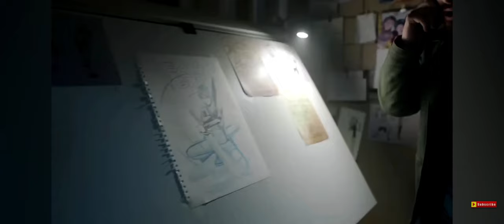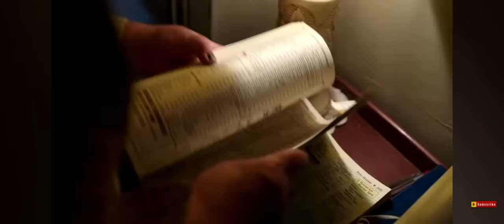Sting (2024) Full movie explained in Hindi/Urdu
In this video, we delve deep into the intricate storyline of the movie "Sting" and provide a comprehensive explanation in Hindi. From dissecting the plot twists to analyzing the character motivations, this breakdown offers a thorough insight into the film. Whether you're a fan of suspenseful thrillers or simply curious about the hidden layers of this cinematic gem, our analysis has got you covered. Watch now for a complete breakdown and analysis of the Sting movie in Hindi!
storytellingfilm analysisvideo essaysting wwe momentssting if ever lose my faith in yousting movie trailerspider moviesting ending explained
foundflix ending explainedSting 2024 full movienew hollywood hindi duubed full movieshollywood movieHollywood movie hindi dubbedmovie storystory explained in hindinetflix new movie explanationFull movie explained in hindi